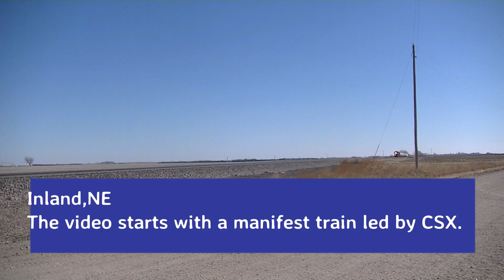BNSF & UP trains from Inland to Wood River,NE on March 16,2014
There is a playlist for my railfanning series on this channel on youtube to see the other videos at: HD: Railfanning series

Brad